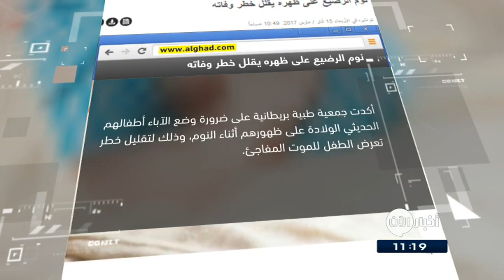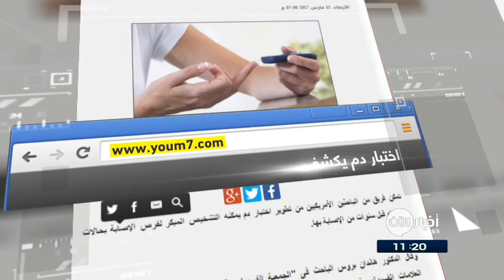16-3-2017 | لماذا يجب الحذر من تناول الأفوكادو؟..وعناوين أخرى في جولة الصحافة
شاهد آيضا:
قيادي بعثي يفضح تاريخ آل الأسد!؟
الغد الاردنية
نوم الرضيع على ظهره يقلل خطر وفاته

أكدت جمعية طبية بريطانية على ضرورة وضع الآباء أطفالهم الحديثي الولادة على ظهورهم أثناء النوم، وذلك لتقليل خطر تعرض الطفل للموت المفاجئ.
وقالت الجميعة إن نحو نصف الآباء لا يعرفون الخطوات الرئيسية التي يمكن بها تقليل حجم خطر متلازمة الموت المفاجئ للرضع.
وتعرف متلازمة الموت المفاجئ للرضع بأنها موت فجائي غير متوقع من دون سبب طبي واضح لرضيع عمره أقل من عام واحد، ويطلق البعض على هذه الحالة اسم "موت المهد".

البيان الاماراتية
لماذا يجب الحذر من تناول الأفوكادو؟
ثبتت البحوث الأخيرة أن فاكهة الأفوكادو قد تكون مضرة جدا لبعض الناس.
يقول فريق البحث ان أن بعض الناس يعانون من طفرة جينية نادرة تصيب جين "SCARB1" وتتمثل بارتفاع نسبة الكوليسترول في جسمهم، ما يعرضهم لخطر الإصابة بأمراض القلب التاجية.
غير ان فاكهة الاوفوكادو له فوائد صحية لا تحصى لاحتوائها على الأحماض الدهنية المفيدة كالأوميغا 3، مما يحمي الإنسان من الإصابة بأمراض القلب

اختبار دم يكشف عن فرص الإصابة بالفصام

تمكن فريق من الباحثين الأمريكيين من تطوير اختبار دم يمكنه التشخيص المبكر لفرص الإصابة بحالات الفصام قبل سنوات من الإصابة بها.
التحليل يهدف إلى تتبع العلامات الفسيولوجية، وقياس مستوى عدد من الهرمونات الدالة على الاضطرابات النفسية الكبرى، لإمكانية التشخيص المبكر والأكثر دقة للمرض مع الاختبار الصحيح للاستراتيجيات العلاجية الملائمة للمرضى.
وشدد الباحثون على أن الأعراض قد لا تكون واضحة في بادئ الأمر بين المرضى وقد لا تظهر الأعراض على المريض، إلا أن الاختبار الجديد قد يسهل من مهمة الأطباء ويعجل بتطوير استراتيجية علاجية فعالة.